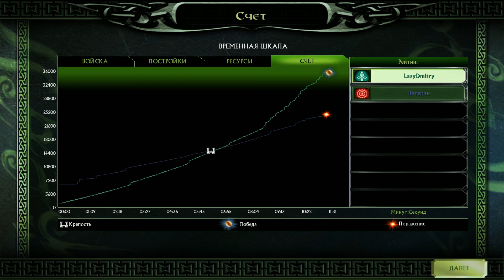LOTR BFME II №18.3 Ортханк так просто не взять )))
Всем трям:)

Всё то же, что и в первой части... Но! Заметно больше возможностей и немного красивее ^_^ А ещё, раньше, заглавной темой был оранжевый, а сейчас - зелёный! И тактики добавили!

The Lord of the Rings: The Battle for Middle-earth II / Властелин Колец: Битва за Средиземье 2 прохождение(плейлист):

Поддержка канала (улучшение "железа", покупка новых игр и мне, на мандаринки):
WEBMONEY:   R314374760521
PAYEER:           P86806431